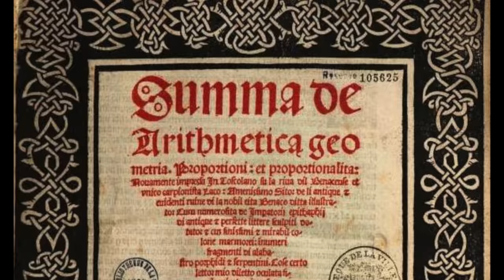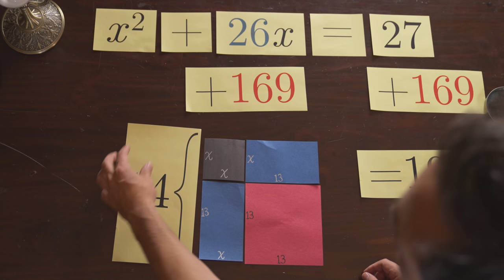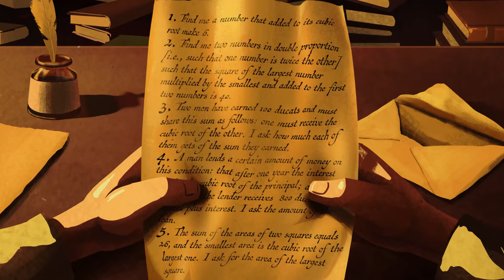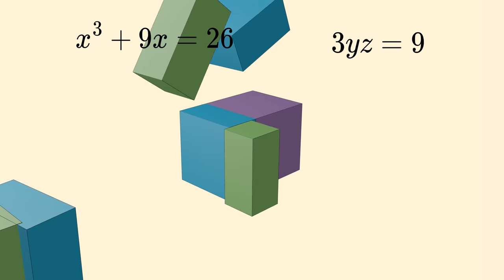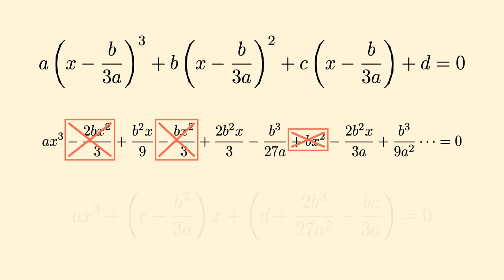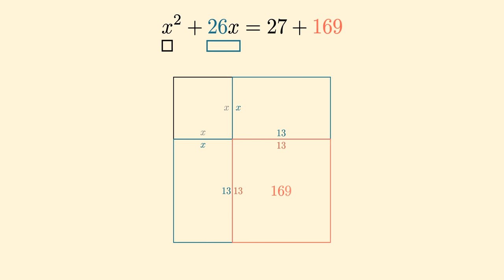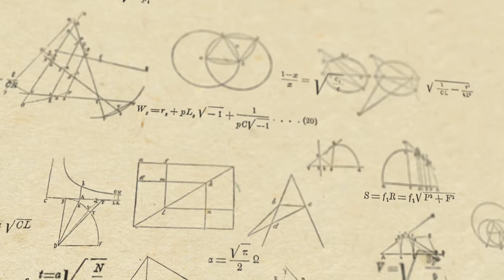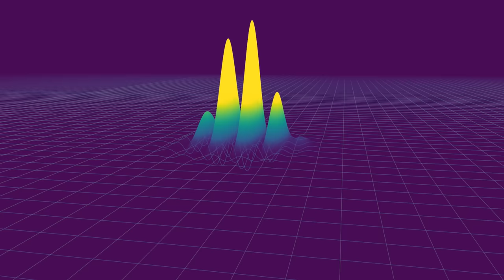Cómo se Inventaron los Números Imaginarios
Durante mucho tiempo se consideró imposible encontrar una solución general para la ecuación cúbica, hasta que abandonamos el requisito de que las matemáticas reflejen la realidad.

Gracias al Dr. Amir Alexander, al Dr. Alexander Kontorovich, al Dr. Chris Ferrie y al Dr. Adam Becker por sus útiles consejos y comentarios sobre las primeras versiones del guión.

Referencias:
Algunos videos estupendos sobre la ecuación cúbica:

(500 años sin enseñar la fórmula cúbica)

(Los números imaginarios son reales)

Dunham, W. (1990). Journey through genius: The great theorems of mathematics. New York.
(Viaje a través del genio: Los grandes teoremas de las matemáticas)

Toscano, F. (2020). The Secret Formula. Princeton University Press.
(La fórmula secreta)

Bochner, S. (1963). The significance of some basic mathematical conceptions for physics. Isis, 54(2), 179-205.
(El significado de algunas concepciones matemáticas básicas para la física)

Muroi, K. (2019). Cubic equations of Babylonian mathematics. arXiv preprint arXiv:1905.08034.
(Ecuaciones cúbicas de las matemáticas babilónicas)

(Resolución de la cúbica con Cardano)

Rothman, T. (2013). Cardano v Tartaglia: The Great Feud Goes Supernatural. arXiv preprint arXiv:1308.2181.
(Cardano contra Tartaglia: la gran disputa se vuelve sobrenatural)

Vali Siadat, M., & Tholen, A. (2021). Omar Khayyam: Geometric Algebra and Cubic Equations. Math Horizons, 28(1), 12-15.
(Álgebra geométrica y ecuaciones cúbicas)

Merino, O. (2006). A short history of complex numbers. University of Rhode Island.
(Breve historia de los números complejos)

Cardano, G (1545), Ars magna or The Rules of Algebra, Dover (published 1993), ISBN 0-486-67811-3
(Ars magna o Las reglas del álgebra)

(El álgebra)

Escrito por Derek Muller, Alex Kontorovich, Stephen Welch y Petr Lebedev
Animación de Fabio Albertelli, Jakub Misiek, Iván Tello y Jesús Rascón
Animaciones matemáticas realizadas con Manim -- ¡gracias a Grant Sanderson y a la comunidad Manim!
SFX por Shaun Clifford
Filmado por Derek Muller y Emily Zhang
Editado por Derek Muller y Petr Lebedev
Video adicional suministrado por Getty Images
Música adicional de Jonny Hyman
Producido por Derek Muller, Petr Lebedev y Emily Zhang

How Imaginary Numbers Were Invented